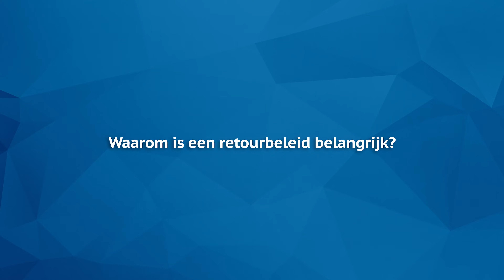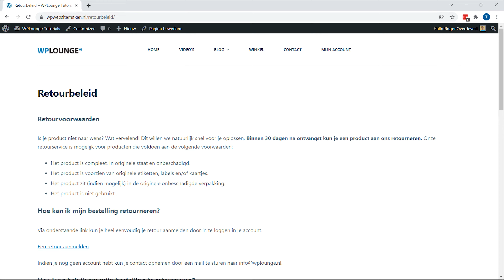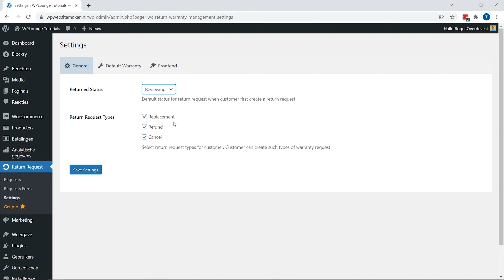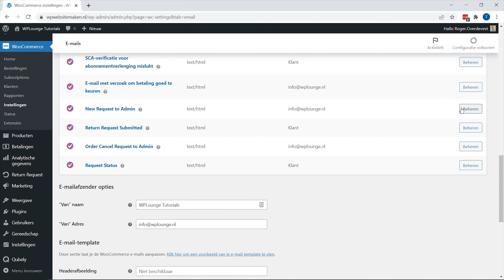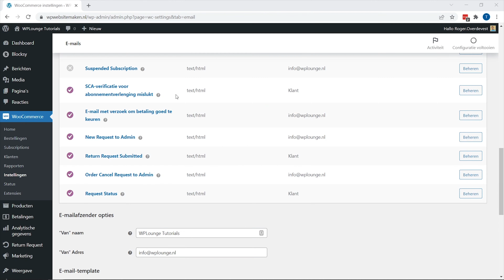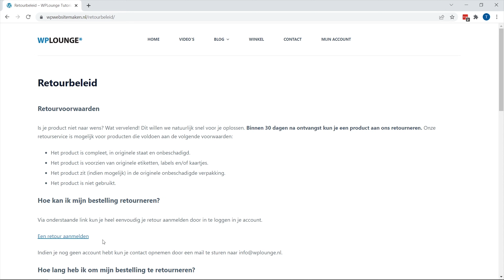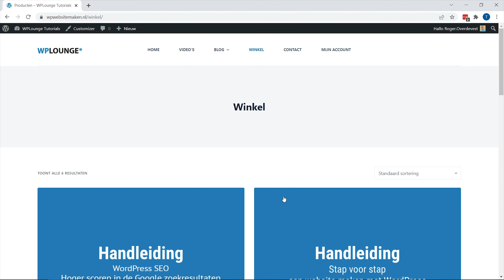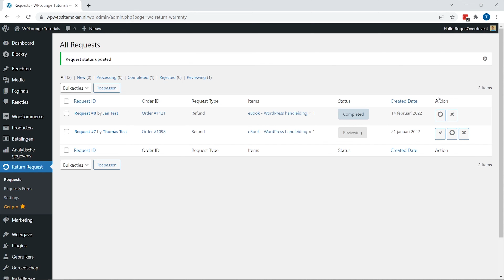Met dit retourbeleid meer verkopen op je webshop!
Als je een webshop eigenaar bent kun je er niet aan ontkomen: pakketjes die retour komen. In deze video leg ik je uit waarom een duidelijk retourbeleid belangrijk is en hoe je gemakkelijk een goed retourproces instelt op je webshop!

WPLounge is dé plek om te leren over WordPress. Op vind je tutorials en informatie over plugins, themes en hosting. Vooral de WordPress handleiding wordt veel bezocht. Daarnaast verkopen wij eBooks en geven we WordPress cursussen.

Hulp nodig met een WordPress probleem? Ik help je graag! Weten hoe?

WordPress leren? Volg onze 1-daagse cursus!

Of liever de uitgebreide WordPress handleiding?